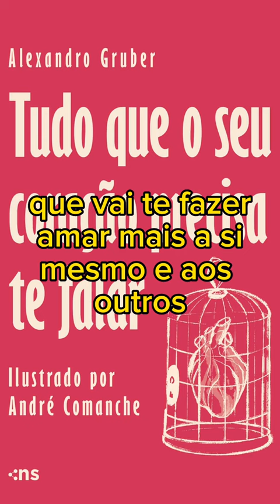Tudo que o seu coração precisa te falar - Resenha Livro